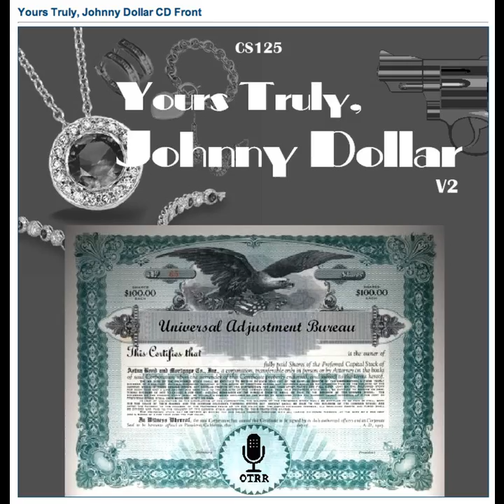Yours Truly, Johnny Dollar - 610813 751 The Wrong Doctor Matter